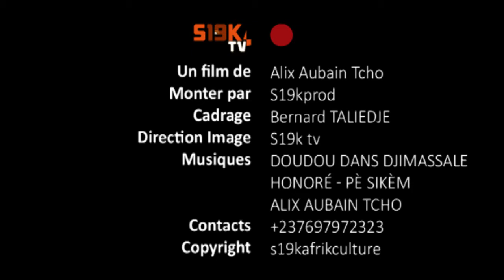Marche Symbolique du Retour de l’exil du peuple Bapa au Festival Pa ‘a ngoua’ok 2018 par s19kprod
Bapa est un village du Cameroun, situé dans le département des Hauts-Plateaux dans la région de l'Ouest. Il fait partie de la commune de Bangou.
Le_festival_Pa’a_Ngouo’ok de BAPA à célébrer de façon symbolique le retour_de_l’exil du peuple au festival, c'est promis, une marche symbolique du retour sera chaque fois organisée en empruntant les chemins d’antan. Sur cette vidéo, Les exilés ramèneront symboliquement la dépouille du roi FANKEMBOU qui mourut en exil et dont le corps fut momifié conservé et enterré à BAPA au retour. À leur arrivée dans la grande place du village, on a fait une cérémonie de mémoire de ces moments pénibles, suivi par une commémoration d’allégresse de la mue du Roi et de son apparition qui marque la victoire sur l’adversité et la mort. Une danse du retour et des retrouvailles s’est exécutée par le peuple sous la conduite du Roi. À Chaque édition, un accent sera mis sur un des aspects marquant du retour d’exil, et sur les richesses socioculturelles, artistiques, historiques et géophysiques de BAPA et de son peuple... abonnez vous pour nous permettre de vous faire vivre et revivre les moments fort des éditions a venir et les aspects fort de la culture Camerounaise